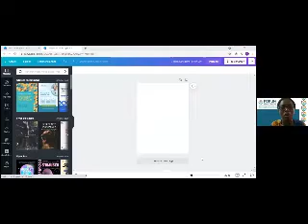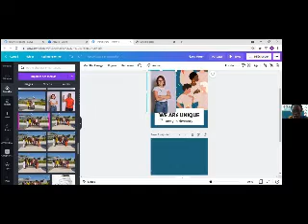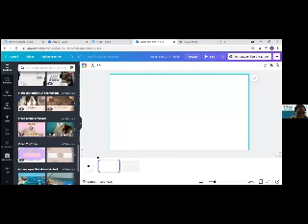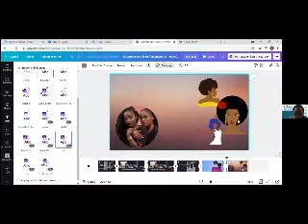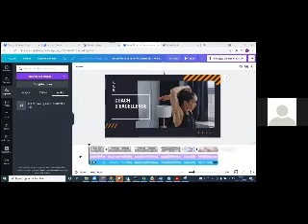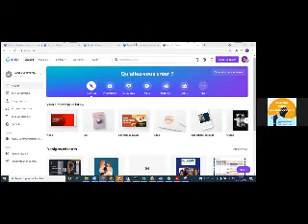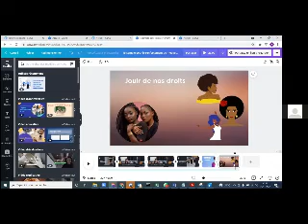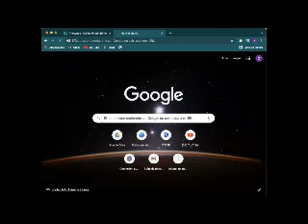Jour 2 : Apprendre à utiliser CANVA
Apprendre à utiliser Canva pour votre communication institutionnelle